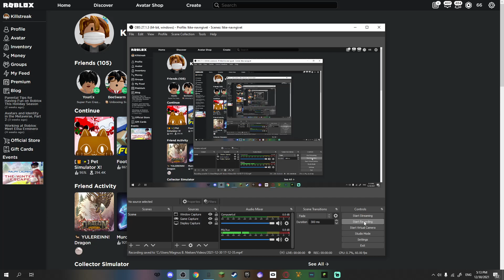My channel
so I'm gonna be posting ROBLOX content